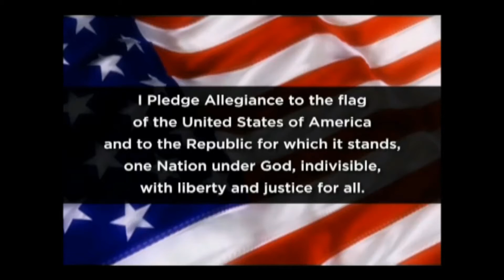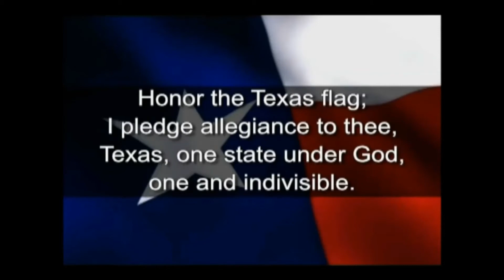Monday, April 11, 2022